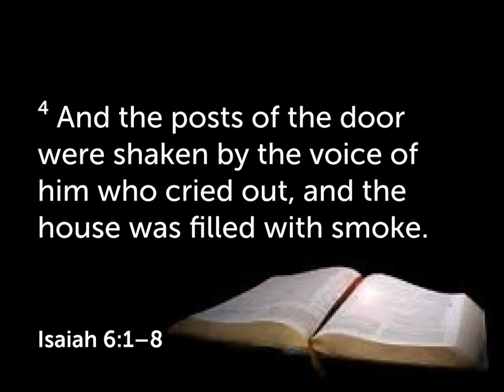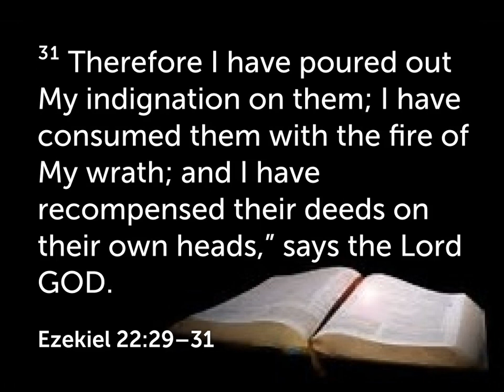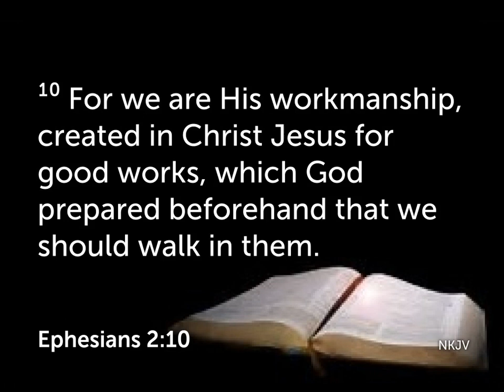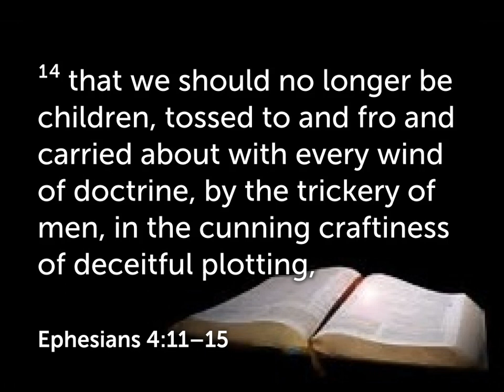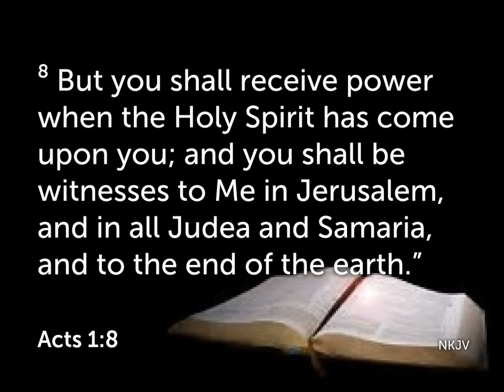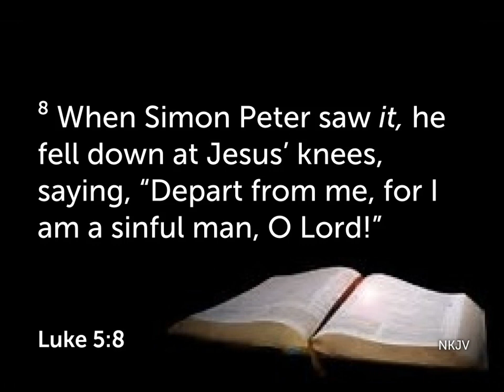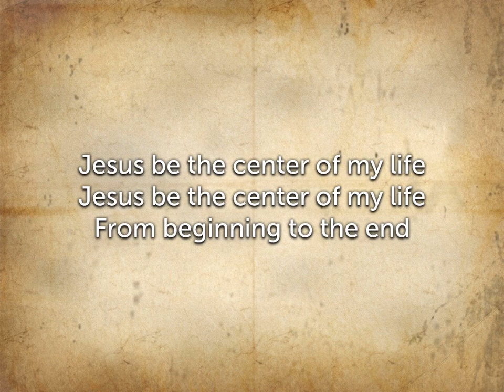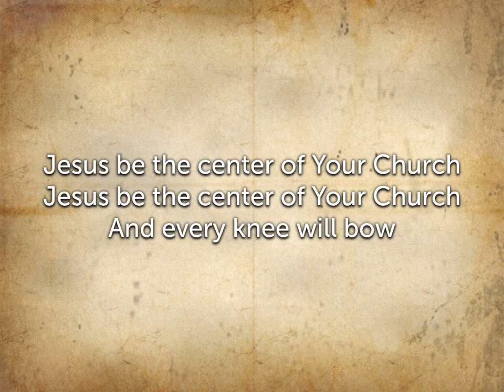Who Will Go?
Sermon from Associate Pastor Tim Barnett, Sunday, February 27, 2022